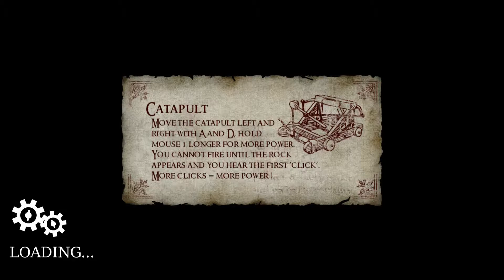Let's Play Chivalry Medieval Warfare [Together,German;HD] #12 - Zu dritt in die Schlacht! :D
Let's Play Togehter Chivalry: Medieval Warfare zusammen mit dem TUSKRULLER und Eislöwe ist ebenfalls mit am Start! Es wird richtig abgehen und so schlagen wir uns diesmal zu dritt durch die Gegener. Seid dabei! Euer Wiiicked
Gameplay und Kommentare:
TUSKRULLER:
Eislöwe:
Zum Spiel:
Spiel: Chivalry: Medieval Warfare
Entwickler: Torn Banner Studios
Publisher: Torn Banner Studios